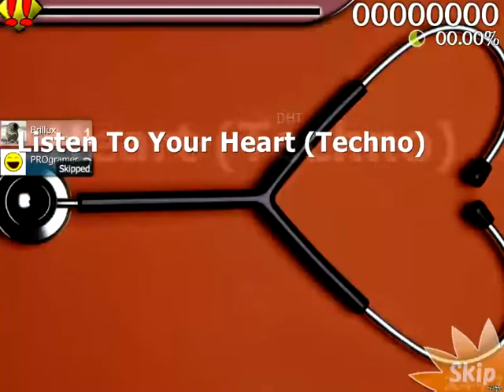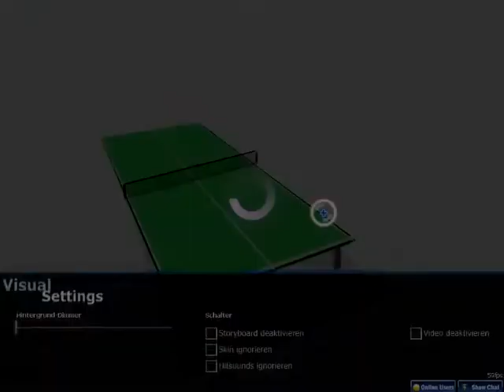Let's Battle Osu!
Mucke!